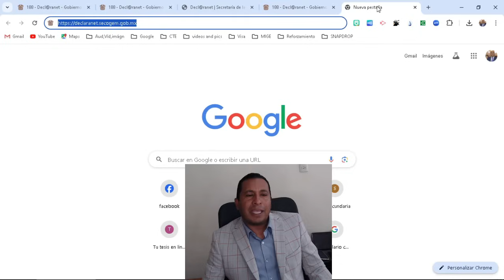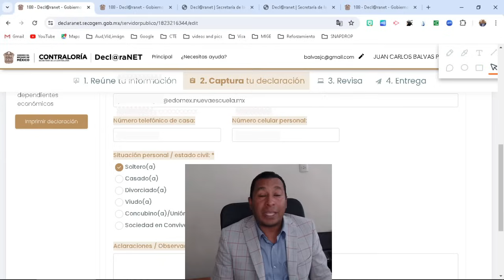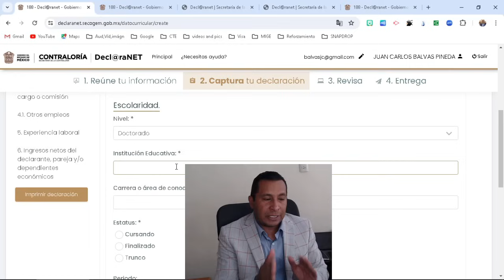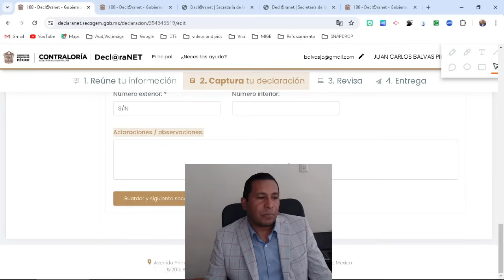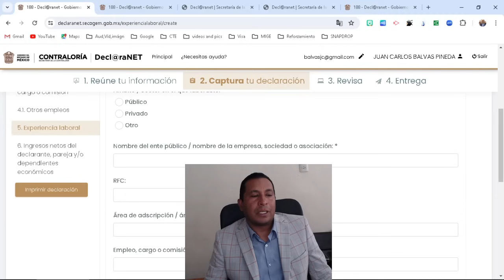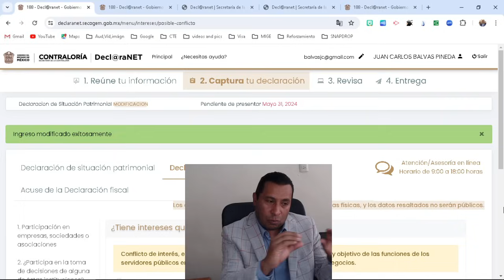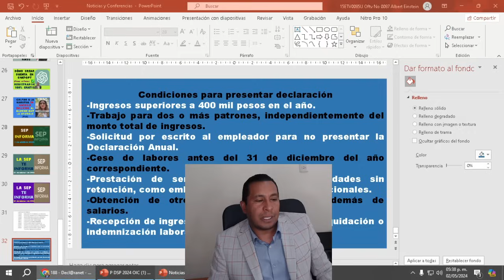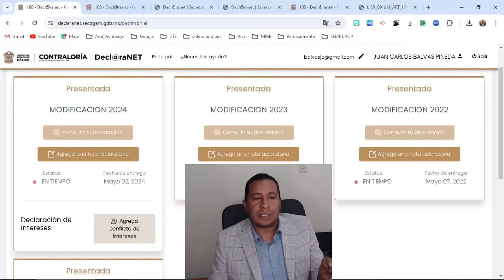DECLARACIÓN PATRIMONIAL 2024 (PASO A PASO).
Balvas Academic: EL DÍA DE HOY EN ESTE VÍDEO TE COMPARTO LA DECLARACIÓN PATRIMONIAL 2024 (PASO A PASO).